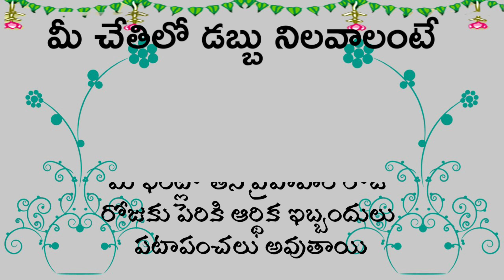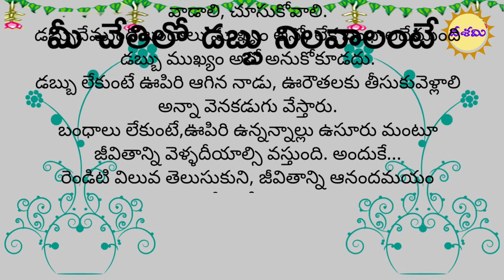చేతిలో డబ్బులు నిలవాలంటే | తాళపత్రసత్యాలు | జీవితసత్యాలు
మీ జాతకం లో దశానుకూలత, మరయు గ్రహానుకూలత ఎలా వుంది. ఏవైనా దోషాలు ఉన్నాయా ? వాటికి పరిహారాలు ఏమిటి? ఎవై'నా యోగాలు ఉన్నాయా ? ఉదాహరణకు చంద్ర మంగళ యోగం, గజకేసరి యోగం, ఉన్నాయా ? వుంటే ఎప్పుడు ఎసమయంలో యోగిస్తుంది ? అలాగే ఏ రత్నం ధరించాలి. జాతక విశ్లేషణనకు ఈ లింక్ క్లిక్ చెయ్యండి. అంతే కాదు మీ సందీహాలు గురవు గారు స్వయంగా ఫోనులో మాట్లాడి తీరుస్తారు. మేమే ఫోన్ చేస్తాం.